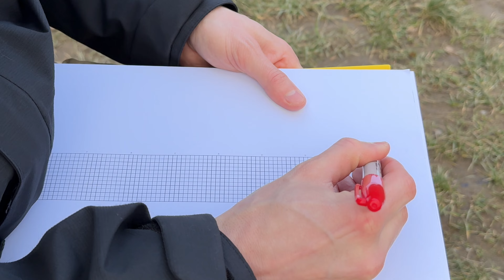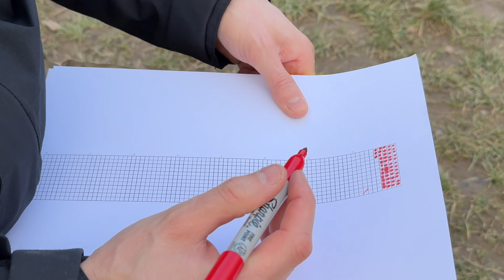Your Life in Dots (A Short Film)